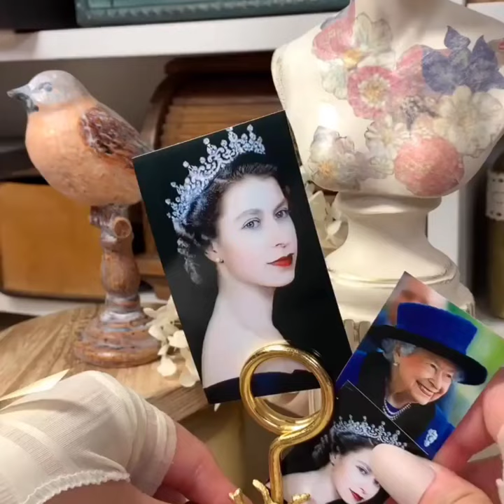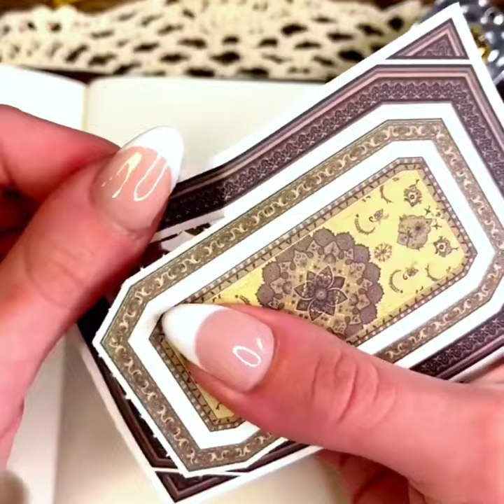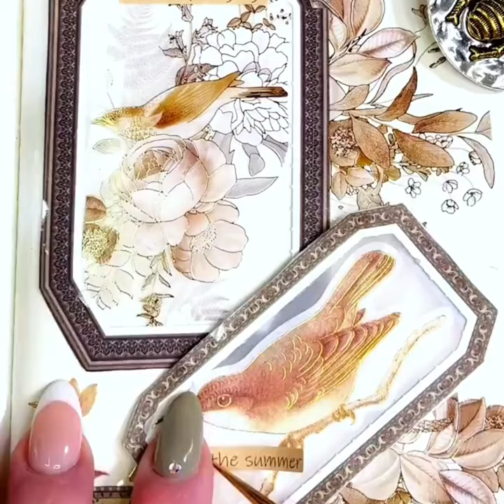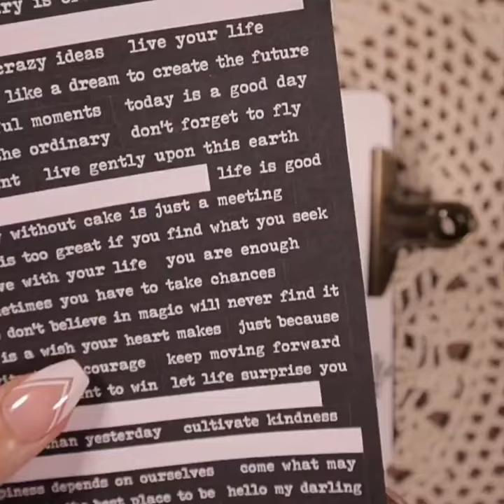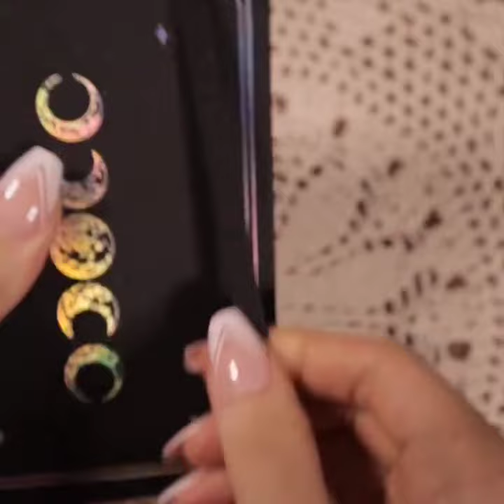IMMERSIVE NOTEBOOK ~ White Noise / Homemade Elf Box